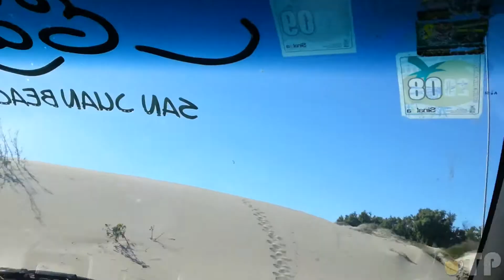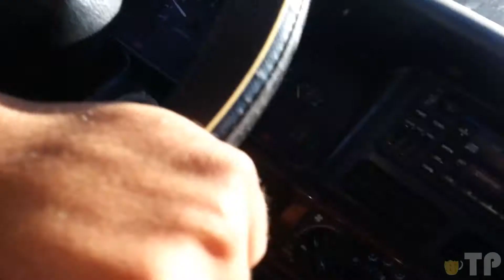Desmadre pre-semanasanta 2013 #1-4